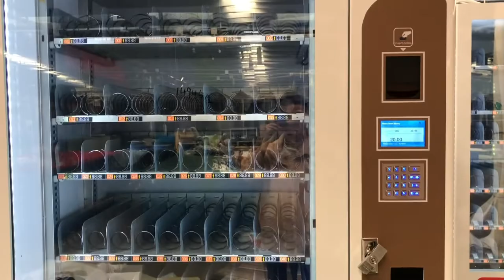🇵🇭 Combo snacks drinks Vending machine Philippines